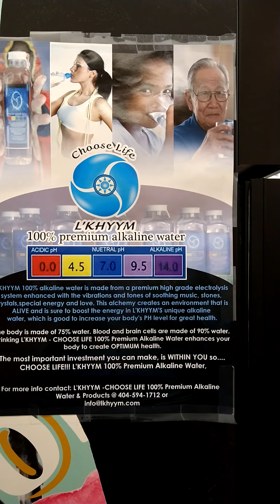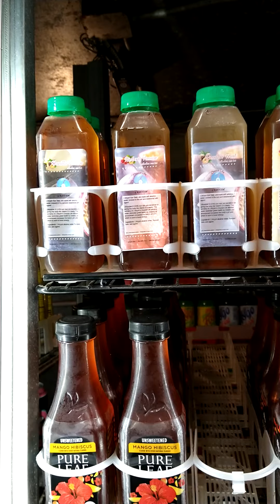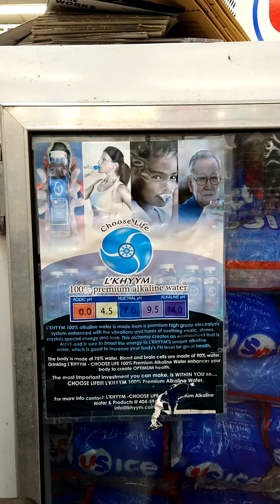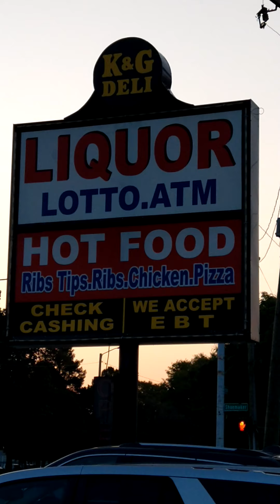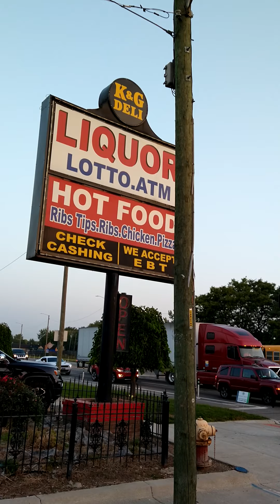K&G's DELI on Connors & Shoemaker in Detroit, MI, w/L'KHYYM - CHOOSE LIFE Alkaline Water, and Teas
Greetings FB/YT Family, Friends, and The 🌎 World. This is Mi'chael Eric Harris, The Juice, also known as, The Alkaline Water Guy. 9/25/19 - Video Made 9/23/20

Alkaline Sun Teas Stocked:

Lemon
Mango-Lemon
Mango-Passion
Mango- Peach
Passion Fruit
Raspberry-Passion Fruit
Vanilla- Passion Fruit

Teas are Limited, until restocked, Get them while they last.

L'KHYYM - CHOOSE LIFE Alkaline Water and Sun Teas, in it's 1st Store, on The East Side of Detroit.

😁😁😁 IT'S OFFICIAL Y'ALL!!! 😁😁😁

💖 ASK FOR THE SPECIAL PRICES 💝

1) L'KHYYM - CHOOSE LIFE Alkaline Water:

16oz. Bottles: 1=$2, 3=$5, 12=$20,

NEW FLAVORS: Lemon-Cherry, Lemon-Apple, Vanilla-Peach, Black-Peppermint Tea, Green-Black Tea,  more to come.

16oz. Bottles: 1=$3, 2=$5,

***16oz. Bottles: wholesale 20=$40, 40=$80, 60=$120***

8oz. Bottles "Teasers": 1=$2, 3=$5, 6=$10, 12=$20

***8oz. Bottles "Teasers": wholesale 50=$50, 110=$100***

The Alkaline Sun Teas, are all Natural, made with Herbal Teas, Agave, and L'KHYYM - CHOOSE LIFE Alkaline Water.

Keep Frozen to preserve.

No Preservatives, or Stabilizers added.

Delivery; If Your in The Detroit, Flint, or The Surrounding Areas, and would like any of my products.

3A) In The Detroit Area: Starting at $30 purchase or more.

3B) In The Surrounding Areas: Starting at $50 purchase or more.

3C) In The Flint or  Kalamazoo Areas: $200 purchase or more.

3D) In The Toledo Ohio Areas: $300 purchase or more.

Delivery charges are in the prices.

Refills on Gallons:

$3 each w/drop off.
$10 Delivery fee

$2 each = 10 or more, w/drop off, $10 Delivery fee

$1 each = 50 or more, I come to you to hook machine up and do Refill.

Please contact, by calling or texting at: L'KHYYM - CHOOSE LIFE Alkaline Water, Drinks, and Products Attn:
Michael Harris

Thank you, for Your 🕘Time, Your 🤔Patients, Your Listening 👂🏿Ear, and Your Seeing 👁Eye, Peeeease😁.

Wisdom:

This is a Facebook site, with The Wisdom of The 20 Universal Laws, The 10 Commandments, The Ma'at - 42 Laws of Admonitions, The Dated History of Christianity and Religions, and 3 video of Spiritual Growth.

So come on in and get your L'KHYYM - CHOOSE LIFE Alkaline Water and Sun Teas, and get some soul food from the deli.

I choose the meatless veggies 😆😆😆... But come and support.

REPENT!!! TIME IS NOW!!!
TIME IS HERE!!! EZEKIEL 9